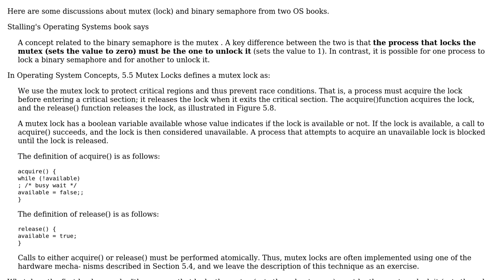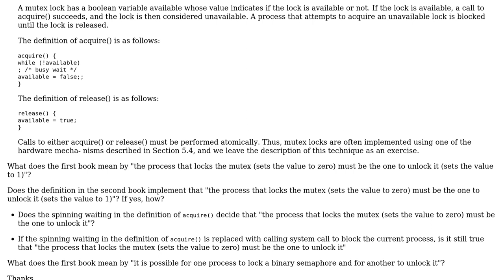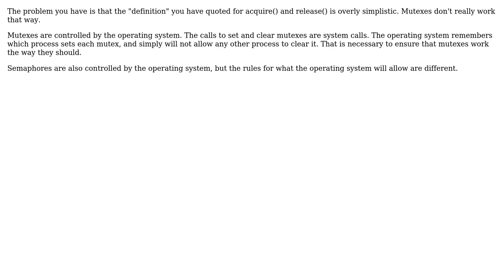Why is it that "the process that locks the mutex must be the one to unlock it "?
Software Engineering: Why is it that "the process that locks the mutex must be the one to unlock it "?

With thanks & praise to God, and with thanks to the many people who have made this project possible! | Content (except music & images) licensed under CC BY-SA | Music | Images & others | With thanks to user Tim user Simon B user JacquesB and the Stack Exchange Network Trademarks are property of their respective owners. You are responsible for your own actions.